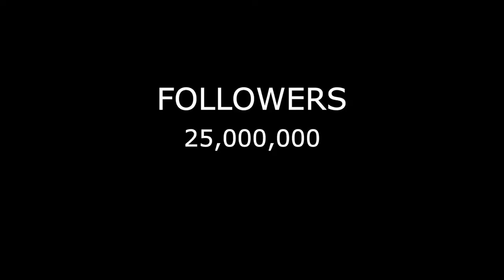Little One and Eye Spy trailer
Two one hour twisted yet comic explorations looking at the darker side of human nature with a short interval between. We all recognise love, we all understand hate and yet we dance between them day-by-day. How far do those emotions take us and can they push us across lines we should never have crossed? The first, Little One by Hannah Moscovitch is the haunting story of adopted siblings Aaron and Claire - one the definition of normal, the other deeply disturbed and unpredictable - and the strange lives of their neighbours, a man and his mail order bride.  The second is Eye Spy, a company devised piece: A cycle of six short plays that take a peek at the not so distant future. Eye Spy is set in a Tech-obsessed society and looks at the stories of people living under the 'BOOK' regime. Sarah, a modern influencer needs more followers, how far will she go to get them? Jack has started wearing his yellow hat with pride, why? Will we ever find the Hacker? Whatever you do DON'T type a FORBIDDEN WORD!
Tuesday 9 and Wed 17 July, 7.30pm, £10, Lock 91, Manchester.
Friday 12 and Saturday 13 July, 7.30pm, £10, Eagle Inn, Salford.